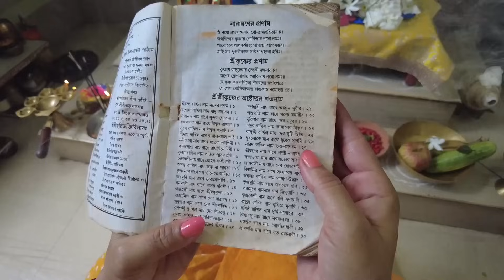বাড়িতে সহজ জন্মাষ্টমী পূজা পদ্ধতি। Janmashtami Puja Vidhi at Home in Bengali। Janmashtami 2023 Date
জন্মাষ্টমী ২০২৩ সময়সূচী ও পূজার নিয়ম বিধি। পূজার শুভ সময়। Janmashtami 2023 Date Time Puja Vidhi।

If you like my work, you may consider donating, your donation will be used to upgrade my gadgets. Thank you so much!

janmashtami puja vidhi in bengali | janmashtami puja vidhi | radha krishna puja at home | জন্মাষ্টমী পূজা | জন্মাষ্টমী পূজা পদ্ধতি | janmashtami 2023 date | জন্মাষ্টমী পূজা বিধি | জন্মাষ্টমী পালনের নিয়ম 2023 | krishna janmashtami 2023 | krishna janmashtami | janmashtami puja niyam | janmashtami puja paddhati | janmashtami puja at home | gopal puja | gopal puja niyam in bengali | sumanar blogs | janmastami | janmashtami 2023 date and time | radha krishna puja। krishna janmashtami 2023।